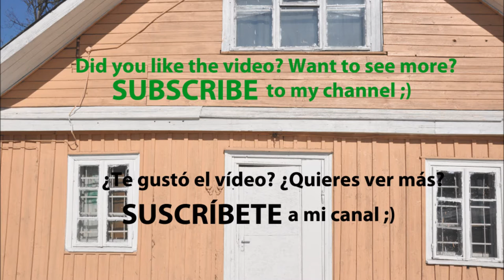Trakai excursion, day trip from Vilnius, Lithuania - Excursión a Trakái desde Vilnius, Lituania